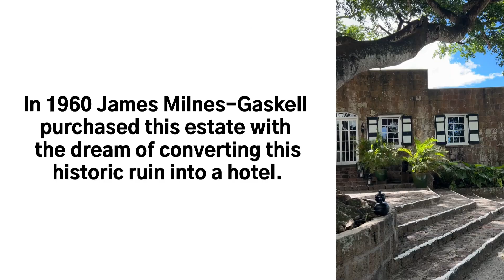Montpelier Nevis Hotel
Montepelier Nevis Hotel